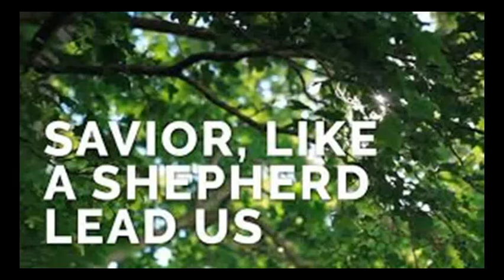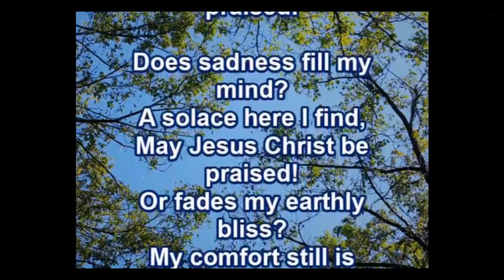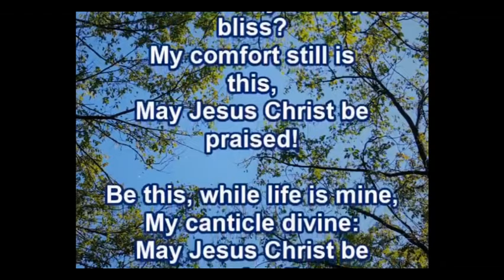CHPC Worship Service 2020-03-29 - The Fifth Sunday of Lent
CAMP HILL PRESBYTERIAN CHURCH welcomes you to worship this 5th Sunday in Lent, 2020. The service continues the Lenten theme "Faces at the Cross"; this week focusing on Joseph of Arimethea.
Sermon: "Disciples Anonymous", Rev. Nancy Conklin.